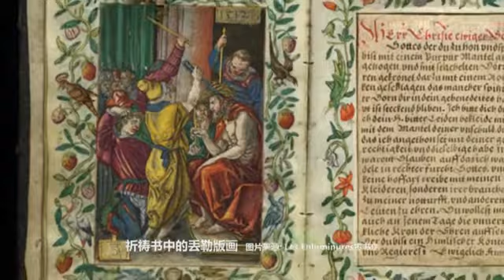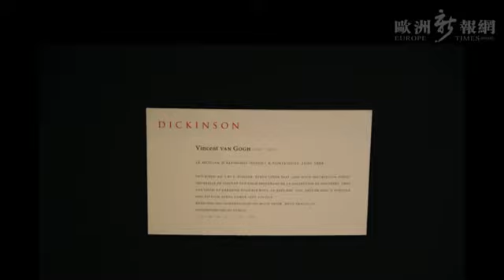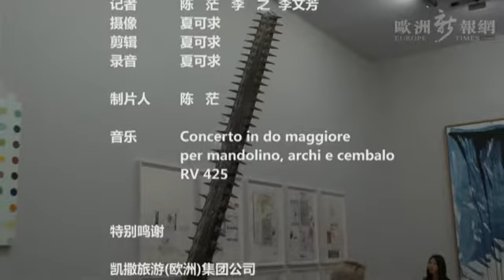2015 TEFAF —— 探访欧洲古董与艺术的顶级盛宴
欧洲新报网推荐视频